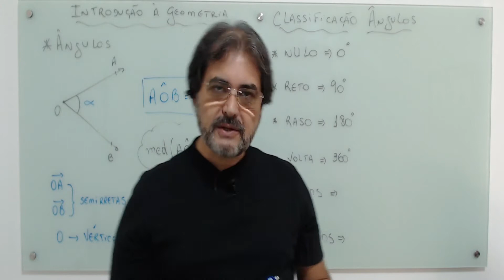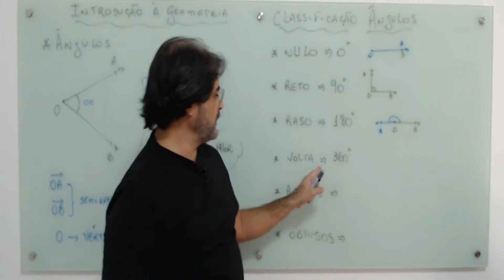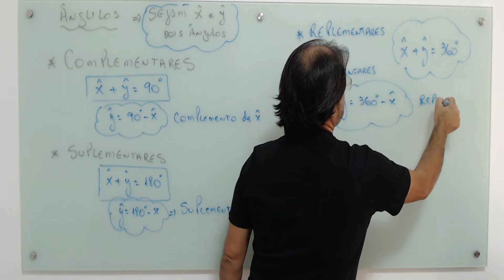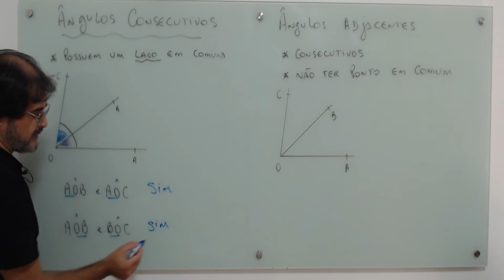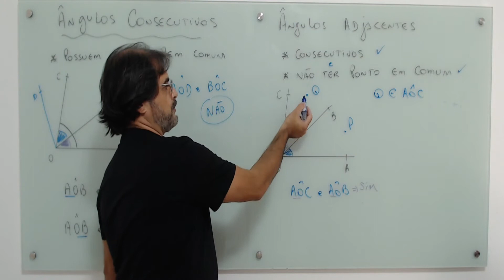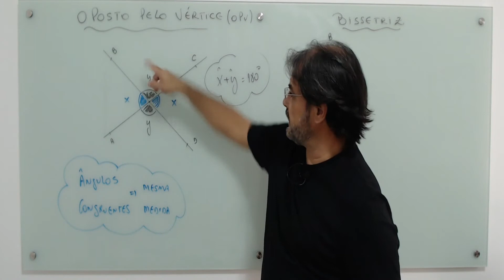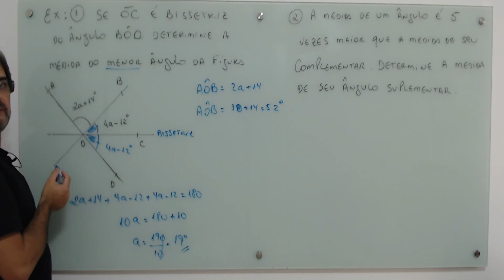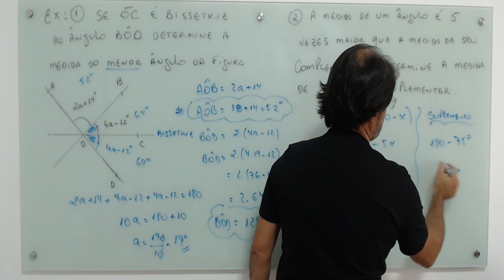Introdução à Geometria: ÂNGULOS: Classificação/Consecutivos/Adjacentes/Complementares/Suplementares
Introdução à Geometria - Ângulos
Definição - Classificação - Medida de ângulo, Grau º.
Uso do transferidor
Ângulos Complementares cuja soma é 90º
Ângulos Suplementares cujo a soma é 180º
Ângulos Replementares cujo a soma é 360º
Ângulos Consecutivos - Possuem um lado comum
Ângulos Adjacentes - são consecutivos e não possuem pontos em comum
Ângulos Opostos pelo Vértice (OPV) - São congruentes - Mesma medida.
Bissetriz de um Ângulo - semirreta que divide um ângulo em dois congruentes.

Equipamentos Utilizados:
Notebook Lenovo Ultrafino Ideapad S145 i7-1065G7, 8GB 256GB SSD Placa de Vídeo Intel® Iris Plus Windows 10 15.6" Full HD, Prata
WebCam Logitec 925 Full HD
Memory Card ScanDisk Extreme Pro 128Gb
Microfone Rode VideoMicro
Tripé – Manfrotto
Kit Sombrinha Difusora com duas
Kit Sombrinha Difusora
Ring Light

Referência Bibliográfica Utilizada: (Livro que EU uso)
Coleção Gelson Yezzi – Fundamentos da Matemática Elementar:
- Volume 1 – Conjuntos e Funções
- Volume 2 – Logaritmos
- Volume 3 – Trigonometria
- Volume 4 – Matrizes e Determinantes
- Volume 5 – Probabilidade e Análise Combinatória
- Volume 6 – Complexos e Polinômios
- Volume 9 – Geometria Plana
- Volume 11 – Matemática Financeira

Sobre meu Canal:
Olá, sou o Professor LEDÚ – Prof. De Matemática para Estudantes do Ensino Médio, Cursinhos Pré-Vestibulares e Turmas Militares...
Meu maior objetivo é ajudar você PASSAR nos VESTIBULARES e CONCURSOS que desejar...
Dicas e “Bizuus” para facilitar a resolução e entendimento dos conceitos matemáticos...
Tornando a Matemática divertida e gostosa de Entender, Aprender e ApreEnder...
Seja muito bem-vindos(as) ao meu Canal 😊